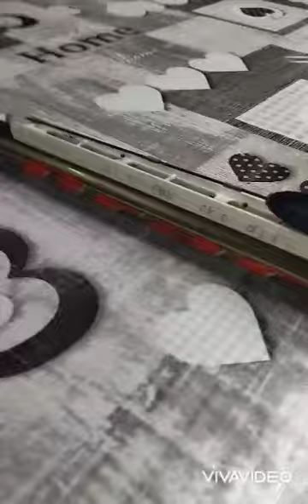bolognese dalla spiaggia,spiegazione montatura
visto che me lo avete chiesto in tanti vi posto un video di come pesco a bolognese dalla spiaggia,sperando che sia di vostro gradimento e che sia utile a tutti.
buona visione un saluto Stefano.